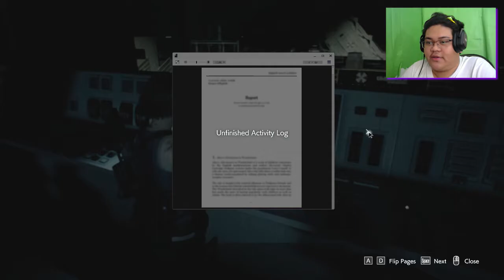RIP TYRELL [6] - RESIDENT EVIL 3 REMAKE | Silver Light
rip hannibal buress

TYRELL, NOOO!! - RESIDENT EVIL 3 REMAKE | Silver Light

(new outro bebiiiii)